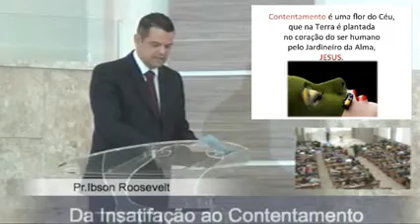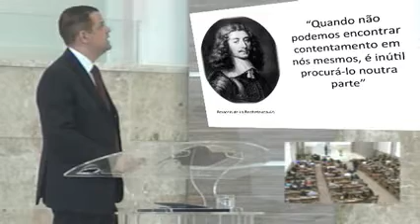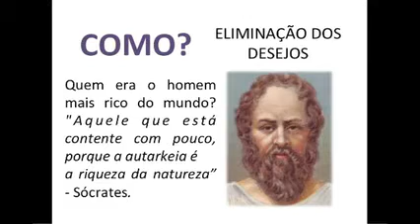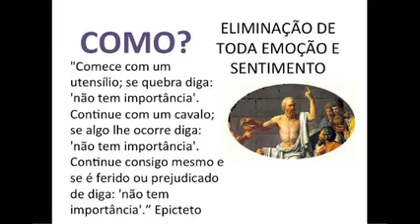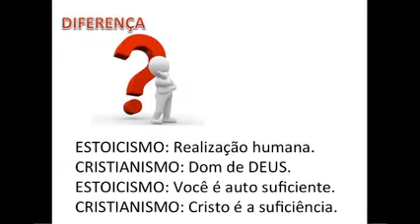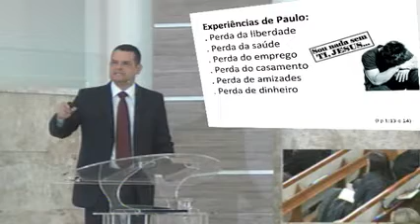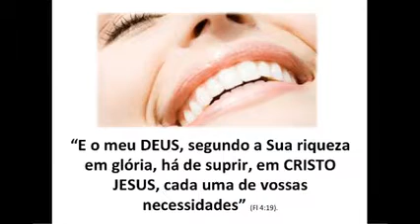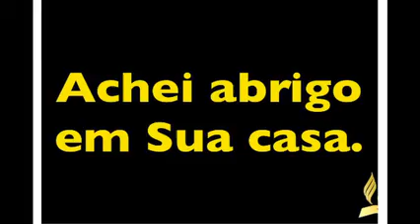Da Insatisfação ao Contentamento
Culto divino de sábado- Pr Ibson Roosevelt 22/03/2014